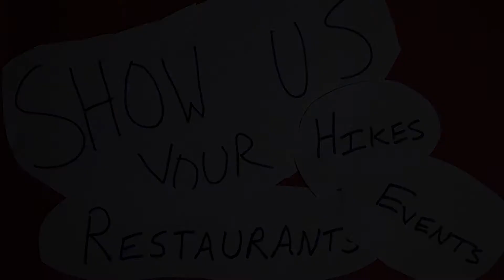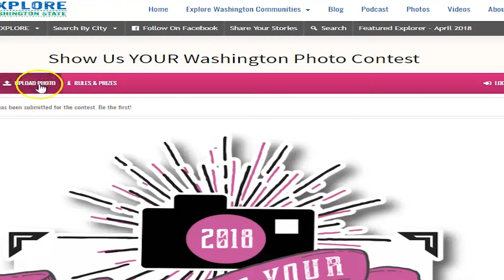Spring 2018 Photo Contest - Prizes Include A DJI Spark!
What do you think makes Washington the best... why do you love living here?

We all love the Space Needle and Palouse Falls, but everybody knows about those. We want to see your local hangouts… restaurants, hikes, events… you name it. Show us what’s special and unique about your patch of dirt in Washington.

Here’s what you need to know: The contest runs April 15th thru May 15th, 2018.

Photos must be original and taken inside Washington State.

Our judges will be looking for creativity and personality, so use your imagination and show us the best your local community has to offer!!

Our judges will pick one winner who gets to take home a brand new DJI Spark Drone with a controller.

There’s also a sweet bundle of prizes from our friends at Glazers camera, including a PeakDesign Slidelite camera strap and Glazers gift card for the most popular photo.

Upload up to three photos, share the link to your photo with your friends and start racking up votes! You and your friends can vote once per day.

Winners will be notified via email within 7 days of the contest ending.

So don’t wait, go to Explore Washington State.com and enter our photo contest now! We can’t wait for you to show us YOUR Washington.